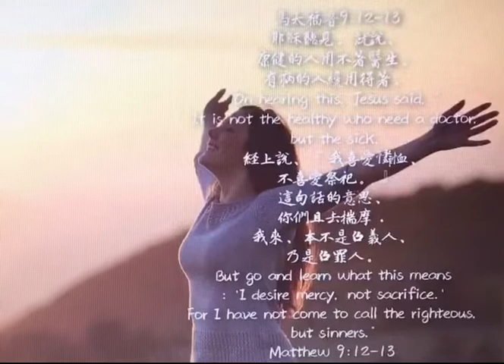馬太福音26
耶穌聽見，就說：康健的人用不著醫生，有病的人才用得著。經上說：我喜愛憐恤，不喜愛祭祀。這句話的意思，你們且去揣摩。我來本不是召義人，乃是召罪人。

耶穌聽見法利賽人質疑祂為甚麼和稅吏並罪人一同吃飯呢？於是祂說：「康健的人用不著醫生，有病的人才用得著。」這是要揭穿法利賽人「自以為義」的面具，他們自以為健康沒病﹑行義無罪，完全不需要醫生！

●「憐恤」：希臘文是ἔλεος,亦可譯成「慈悲, 憐憫, 寬厚」。耶穌說：「我喜愛憐恤. 」，這句話是引自何西阿書6:6：「我喜愛良善（或譯：憐恤），不喜愛祭祀；喜愛認識神，勝於燔祭。」而在這節裏的「憐恤」，希伯來文是חֶסֶד（音譯是checed），中文多數譯成「慈愛」，亦有「恩典﹑仁慈﹑良善」之意。而「慈愛」，有「立約的愛」、「堅貞守約的愛」之意。。
●「不喜愛」：這是當時的習慣語法，用誇張的方式來表達「較喜愛憐恤，次喜歡祭祀」的意思。
●「你們且去揣摩」：原文是命令句，意思是「你們去學習吧！」。

耶穌在這裏強調內心對人有神的慈愛和憐憫，比外表的祭祀和敬拜更重要。耶穌常常責備法利賽人的，就是他們著重外表的儀文傳統，有敬虔的外貌，卻沒有敬虔的實意。他們自以為義﹑假冒為善。看見妓女稅吏與耶穌一同吃飯，沒有對罪人的憐憫，只知批評論斷！這會不會也是我們的問題，特別是信主久了，道理知識都懂，卻用來定罪別人，自己連一根指頭也不肯動！